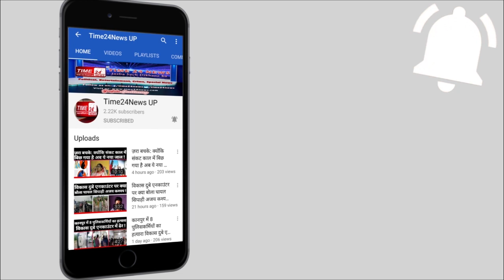जानिए कौन था वीडियो बनाकर सुसाइड करने की बात कहने वाला युवक?